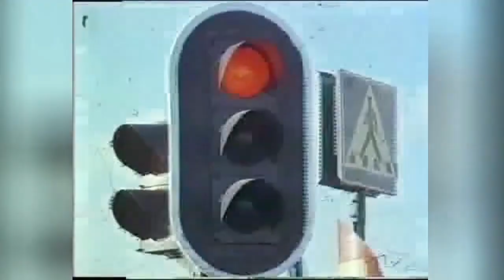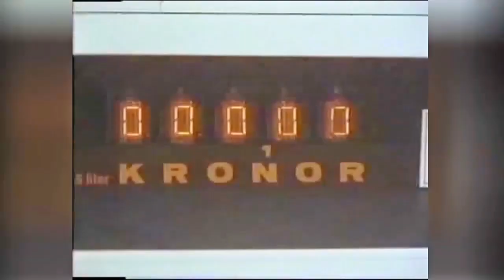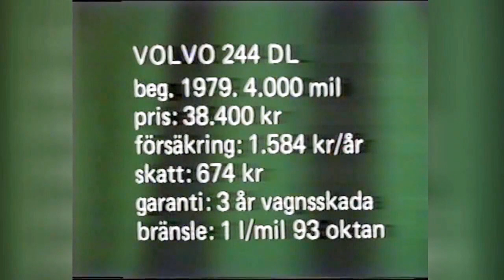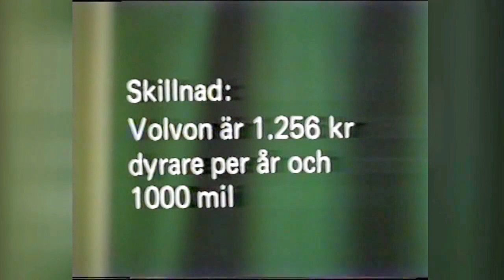Perstad Presenterar: Liten mot stor i Glenning test! TrafikMagasinet, BilTV med Perstad